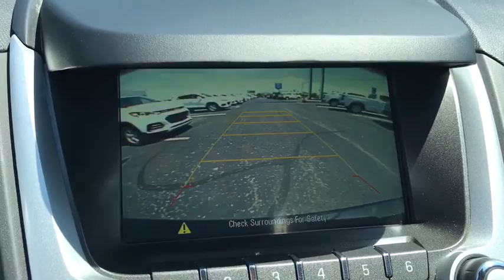2017 Chevrolet Equinox Columbus, London, Springfield, Hilliard, Dublin, OH PCA592293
Blue Velvet Metallic Used 2017 Chevrolet Equinox available in Columbus, Ohio at Mark Wahlberg Chevrolet. Servicing the London, Springfield, Hilliard, Dublin, OH area.

CARFAX One-Owner. Clean CARFAX. 6 Speaker Audio System Feature, Bluetooth For Phone, Manual Climate Control, Preferred Equipment Group 1LT.brbrOdometer is 736 miles below market average!brbrChevrolet Equinox 2017 blue velvet metallic 4D Sport Utility 2.4L 4-Cylinder SIDI DOHC VVTbrbrReviews:br  * Backseat has plenty of space and slides/reclines for added comfort; optional V6 engine provides quick acceleration; interior stays quiet at speed; rides smoothly on rough roads. Source: EdmundsbrbrbrPURE PRICED FOR A QUICK SALE! All vehicles come with a complete safety inspection, full detail, 1 FREE OIL CHANGE, free 100 point inspection, FREE TANK OF GAS with delivery of this vehicle. Price does not include tax, title, and license or dealer fee. Vehicle located at Mark Wahlberg Chevrolet. INTERESTED, BUT NOT READY YET? That is okay... we never want to rush you at Mark Wahlberg Chevrolet. SAVE THIS VEHICLE to your MyAutoTrader. You will be updated of any future price savings and specials. It is real simple... Click SAVE THIS CAR above the main vehicle photo on the right or look for the star. SIGNING UP IS FREE: At the top right corner of this page, LOOK for the MyAutoTrader logo. Click SIGN UP and you are in...YOU CAN THANK US LATER, BY BUYING YOUR NEXT VEHICLE AT MARK WAHLBERG CHEVROLET!brbrAwards:br  * JD Power Dependability Study   * 2017 KBB.com 10 Most Awarded Brands